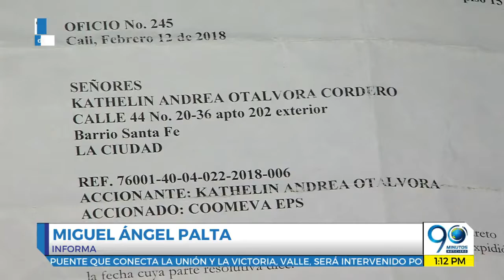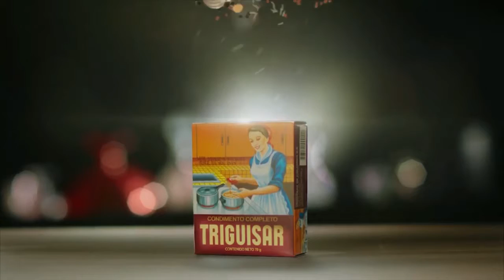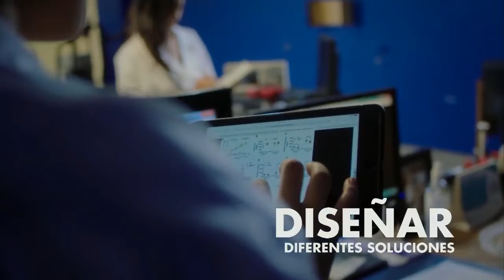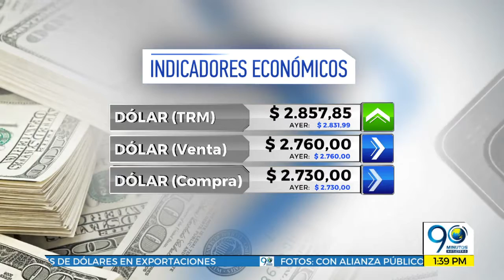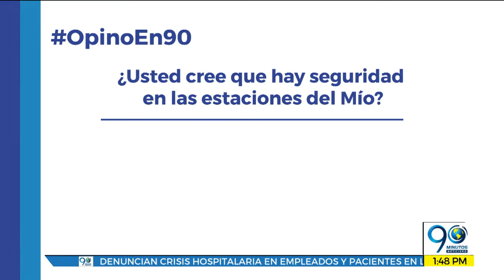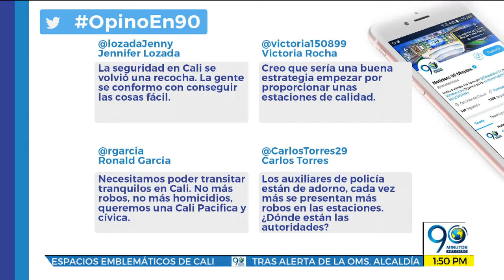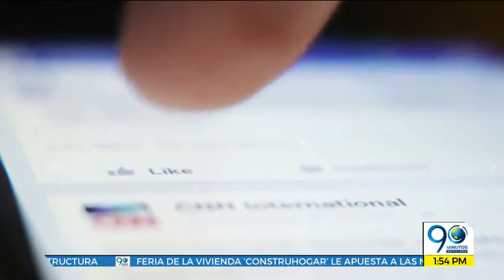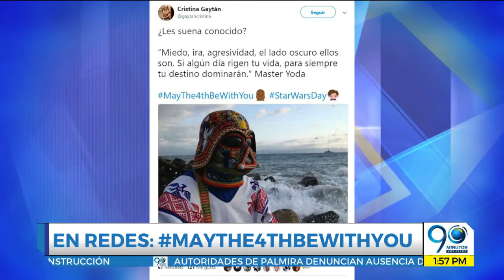EMISIÓN VIERNES 4 DE MAYO DE 2018